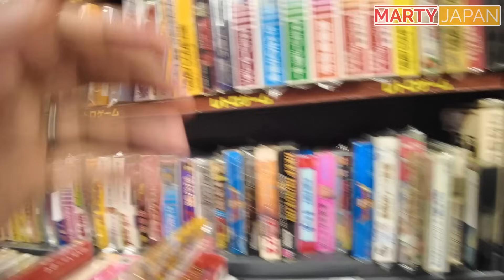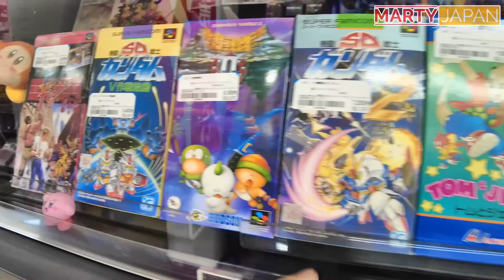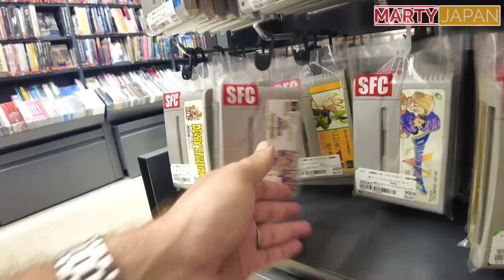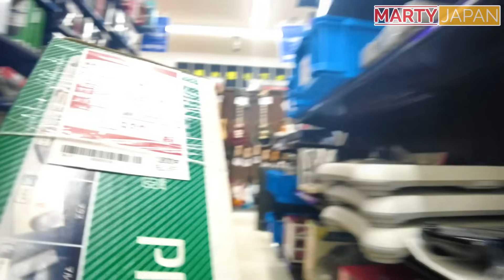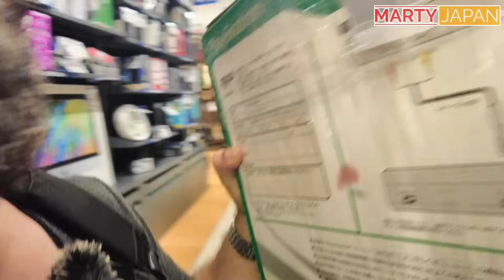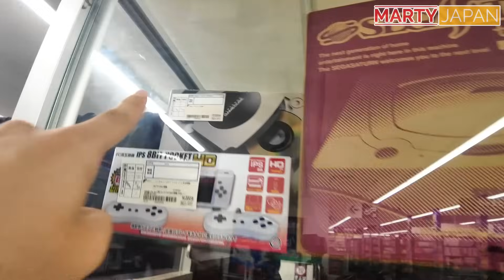Les PRIX du RETRO GAMING ont bien GONFLE ! - VLOG Japon Tokyo